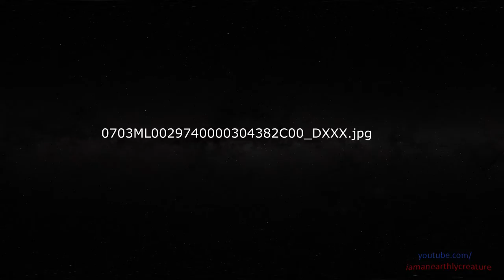ELON MUSK!!! Aliens and UFOS on MARS - Disclosure Discontinued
The Unknown Secrets of Mars, Messages from Mars (WARNINGS IN ENGLISH) UFOS and Aliens on Mars. MAN on MARS. The inevitable fate of Earth. Aliens DANGER. Disclosure discontinued until further notice...

related:
UFO sightings in Mexico
mars exploration rover mission